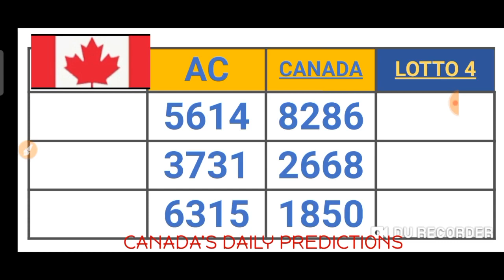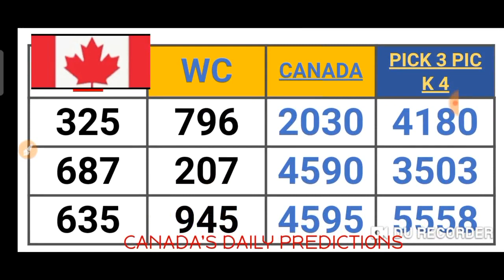CANADA'S PICK 2, 3 & 4 QUOTIDIENNE 2, 3 & 4 LOTTO 4 LOTTERY NUMBERS for ( 05 June 2021 ) just try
This are my Best bet for CANADA  PICK 2, 3 & PICK 4 . QUOTIDIENNE 2 ,3 & 4 . LOTTO 4 ( 05 June 2021 ) just try.
BET WISELY
Happy WINNING
Good luck